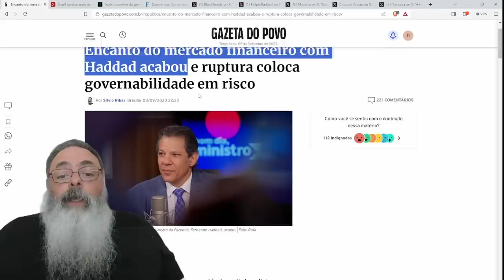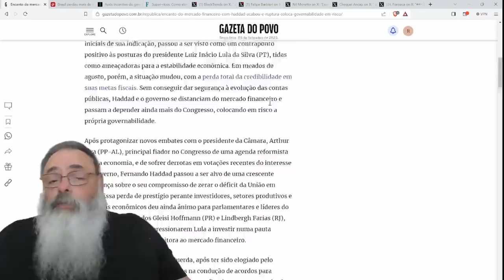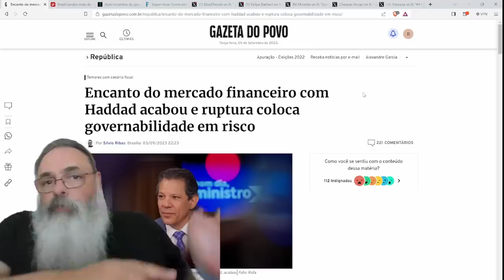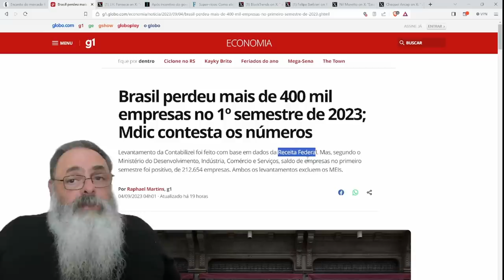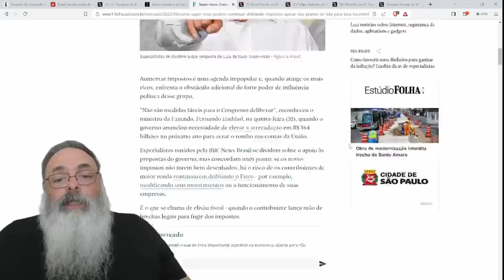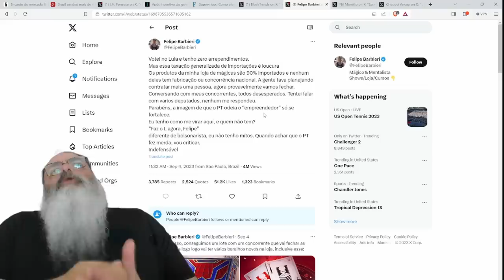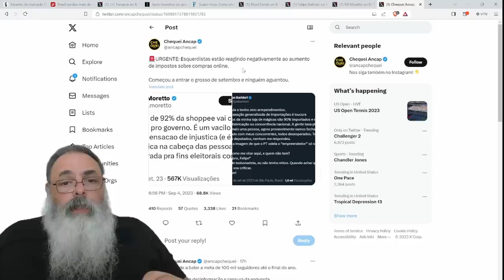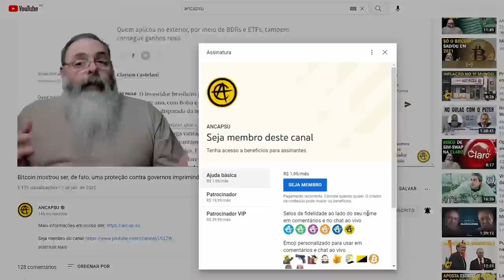ISENTÕES abandonam GOVERNO CORRUPTO que só quer AUMENTAR IMPOSTOS e GASTAR DINHEIRO com AMIGOS